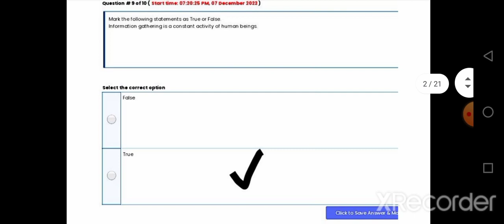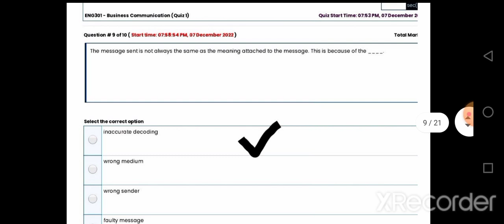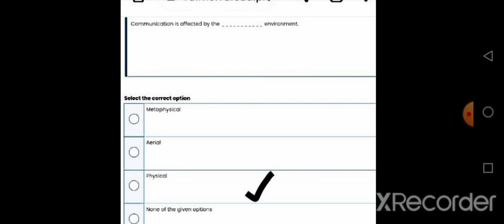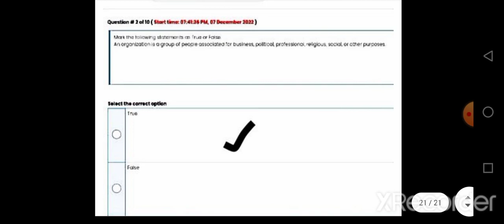ENG 301 Quiz 1/Correct Solution